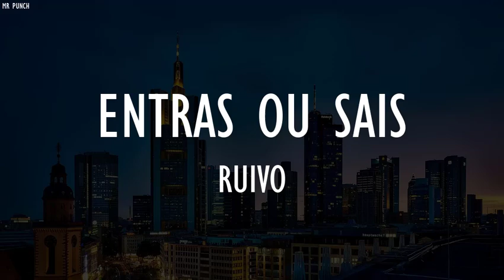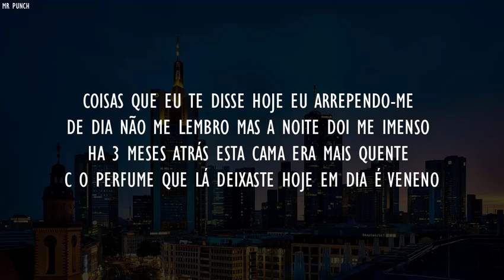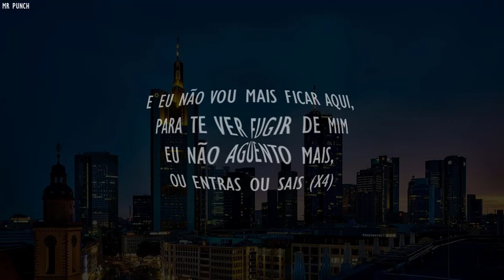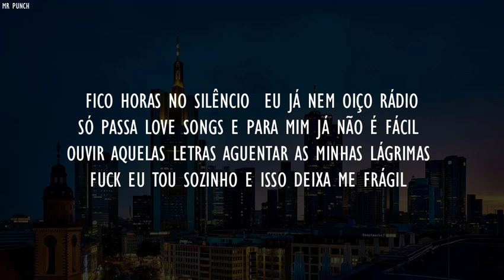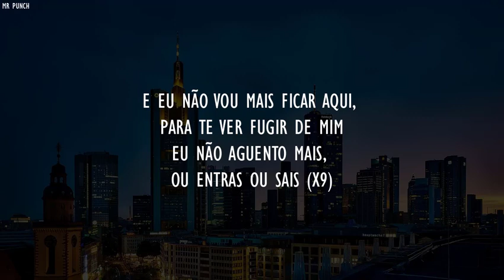RUIVO - Entras Ou Sais (Letra)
Publicado 22/11/2020

🔔 Subscreva e active o sino de notificacoes para seres informado sobre novos vídeos do canal.